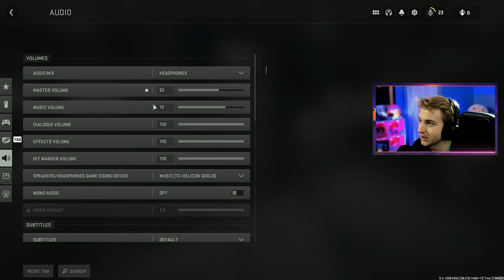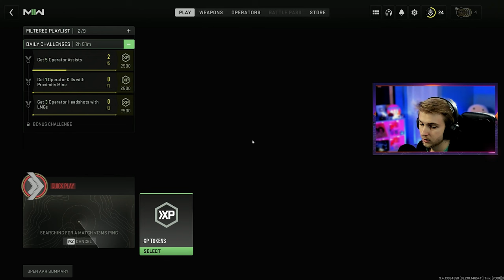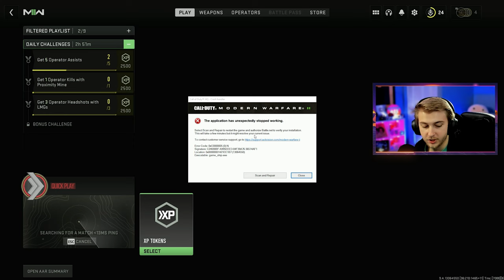Getting the SCAR Gold in MW2! (Modern Warfare 2 Road to Polyatomic and Orion)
We get our Scar (Taq-56) gold in MW2 while playing with the boys.

✅LINKS✅
👕MERCH 👕

Main Monitor
2nd Monitor
Monitor Stand